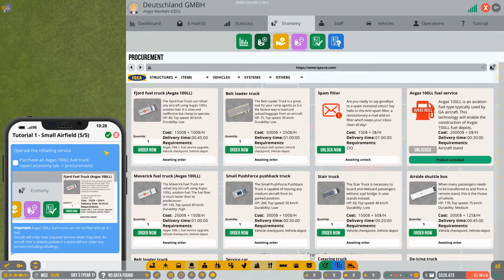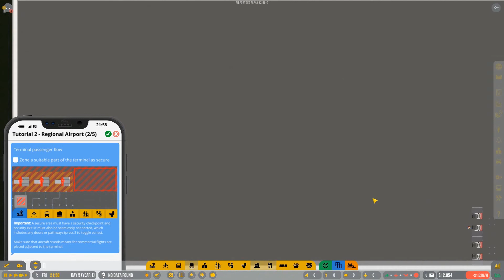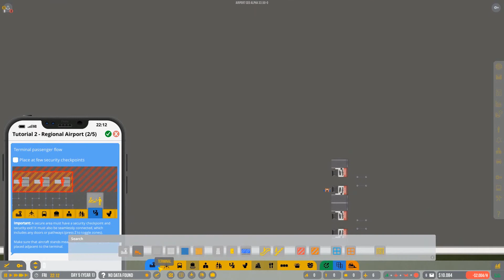Einmal Terminal! Let's Play Airport CEO Staffel 2 #2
Hier bereiten wir alles vor, dass in Zukunft auch die Öffentlichkeit (und nicht nur private Piloten) unseren wundervollen Flughafen bewundern können!

Achtung: Diese Folgen sind vorproduziert. Sorry, falls ich daher eure Anregungen nicht umsetzen kann ;)